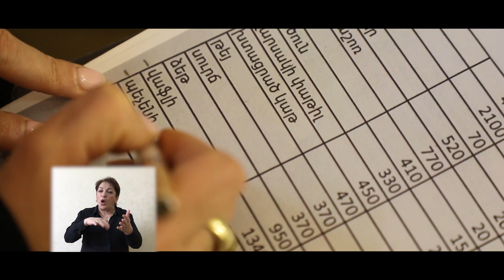«Ակունք» – ԼԽՈՒԵ մեկ տարվա համագործակցության ամփոփում՝ ժեստերի լեզվով թարգմանությամբ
«Ակունք» բարեգործական հիմնադրամն արդեն մեկ տարուց ավել է համագործակցում է լսողության խնդիրներ ունեցող երեխաների հատուկ կրթահամալիրի հետ: Արդյունքների և տպավորությունների մասին՝ տեսահոլովակում: